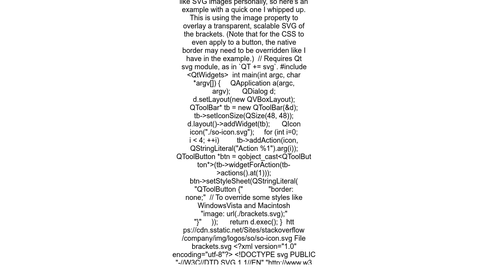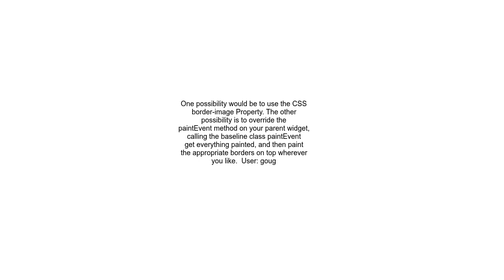How to get bracket style border for QWidget using stylesheets